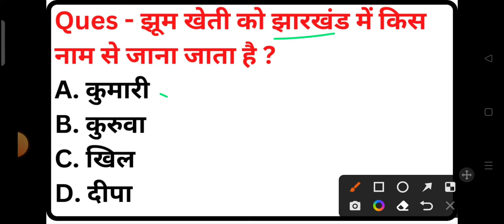झूम खेती को झारखंड में किस नाम से जाना जाता है ? | Jhum Kheti Ko Jharkhand Me Kya Kahte Hain ?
झूम खेती को झारखंड में किस नाम से जाना जाता है ? | Jhum Kheti Ko Jharkhand Me Kis Naam Se Jana Jata Hai ?
A. कुमारी
B. कुरुवा
C. खिल
D. दीपा
Ans - B